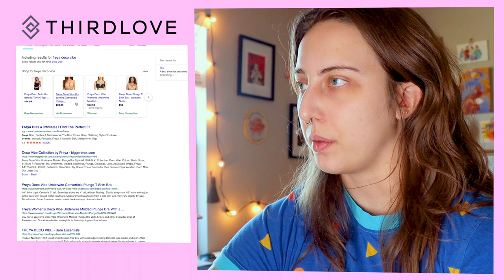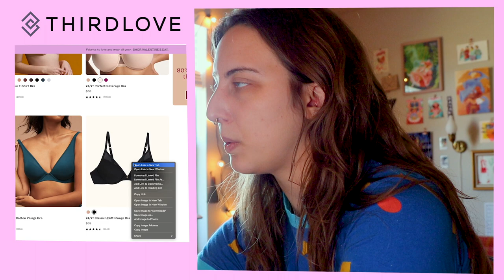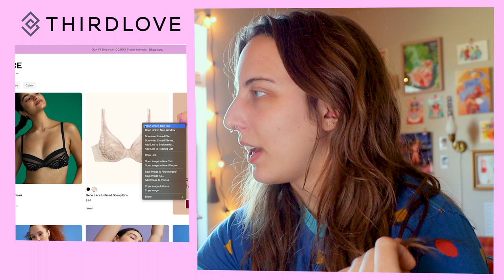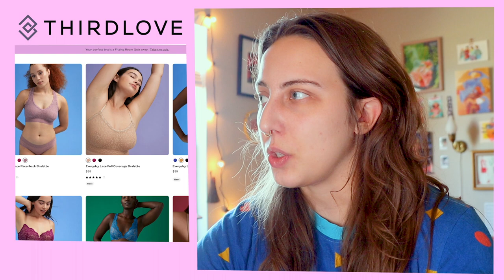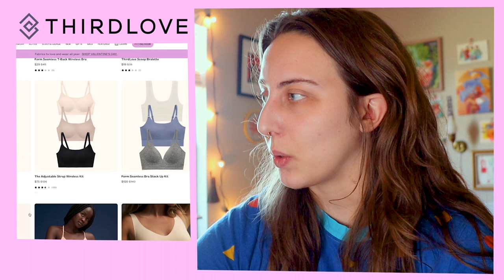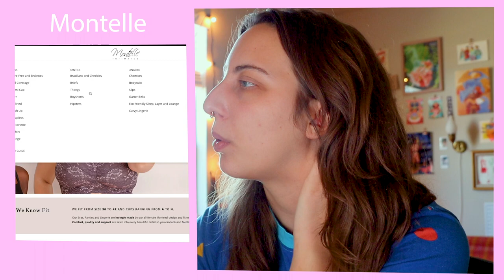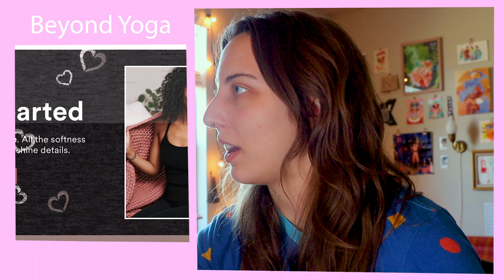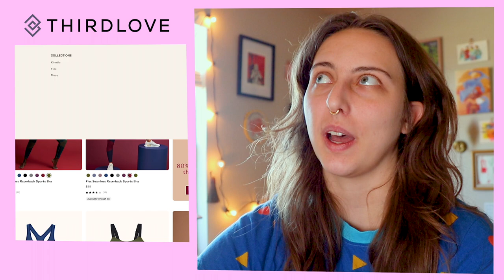ThirdLove Alternatives (because I'm Petty)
Hi everyone! I know I mentioned it in the video, but just a reminder that I do not have any real opinion on the quality of ThirdLove's bras! I just disrespect their marketing choices and I am full of spite.

That said, here are some articles from The Lingerie Addict that have some real info on the brand:

And if you want to hear more from me:
Bra / fashion Instagram: @victoriashmictoria